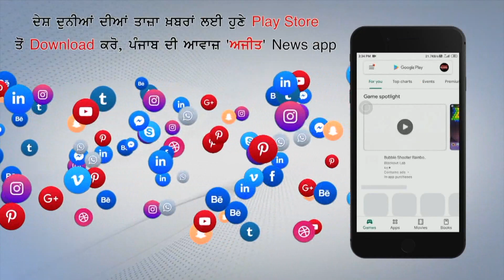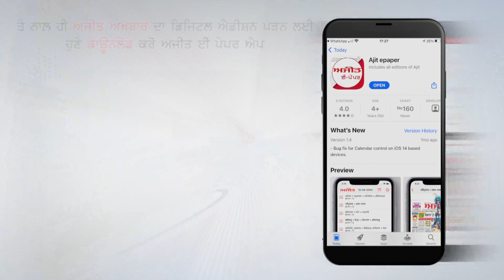ਖੱਟਰ ਦਾ ਵਿਵਾਦਤ ਬਿਆਨ - ਗੁੱਸੇ ਵਿਚ ਆਏ ਕਿਸਾਨਾਂ ਨੂੰ ਲਾਠੀਆਂ ਨਾਲ ਦਿਓ ਜਵਾਬ